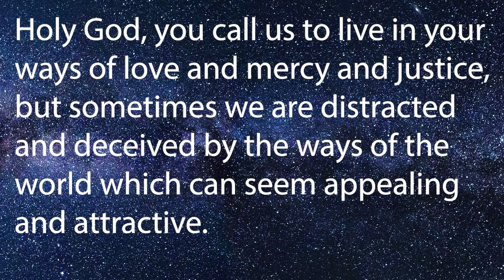Weekly Prayer - Sunday 23rd August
District Chair Gill Newton shares her weekly prayer with us.